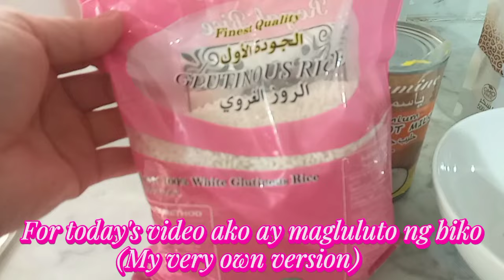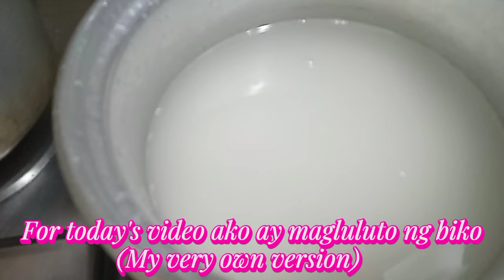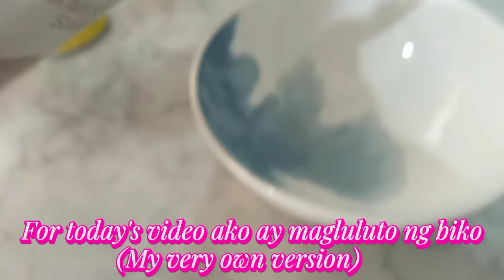My own version biko recipe / Dhora Vlog